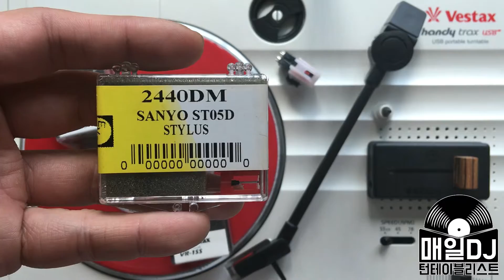Maeil DJ | Stylus Replacement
턴테이블 바늘이 아주 예민하조, 까금 바늘이 잘못만지고나, 스크래칭 막하다가 고장나거나, 중고루샀다가 스타일러스를 바꿔야돼는 상황이생길거에요. 그럴때는 Vestax VR-1SS찾을수있으면 사서바뀌끼거나, Numark PT-01 바늘도사실은 맞아요. 이러케나오는 바늘이 많으지만, 다낀다고 그냥사시면안돼요. 바늘에 모양이랑 디테일을 잘보구사셔야됍니다. 아예 그 턴테이블에 추천하는 바늘을 사서쓰는게 최고입니다. 하지만, Vestax는 2014년때 회사를 덮치고 베스탁스 교체할래면 파트들이비싸고해요. (요즘은 믹서기만듬니다) 그래서 누막 바늘을 추천합니다. 만약에 진짜 돈을 세이브하구싶으시면 Sanyo ST05D Stylus (산요 바늘) 추천합니다. 싸고, 소리도 괜찮음니다.

*만약에 카트리지까지 바꾸셔야돼면 전문자한태가는게좋아요. 예민한 수술이라, 직접하시면 세심하게 하세요. 뿌러트리는거 조심하구요! 이것도 (말로는) 쉬웁니다. 뒤에 와요 빼고, 카트리지를 빼고 가르면됍니다. 와여를 뺀대로, 그대로 다시연결하면 됩니다!

언제든지 질문있으시면 밑에 댓글 남겨주시구!

Director | Joezinho Lee
Editor | Joezinho Lee
Vestax | Replacing the Stylus (Needle)
Camera Work | Joezinho Lee